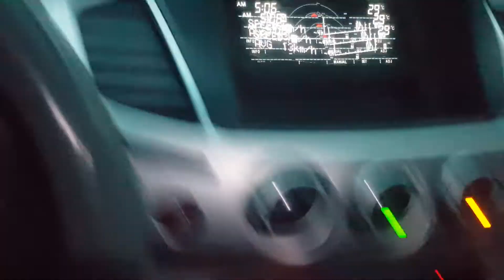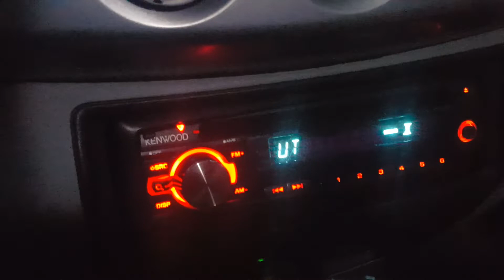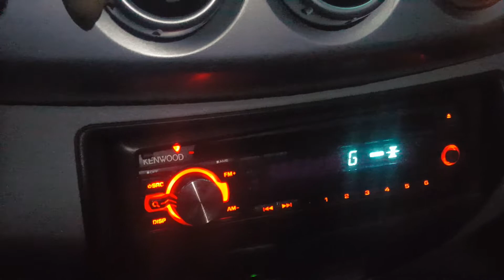Bán tải giá rẻ Mitsubishi Triton 2013 MT 2 cầu rất chất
ford ranger wildtrak cũ ô tô cũ giá rẻ ranger ô tô cũ xe oto cu xe cũ giá rẻ xe bán tải giá rẻxe bán tải ford ranger 2017 ford ranger wildtrak ford ranger cũ ô tô cũ giá rẻ ford ranger cũ ford ranger

 ford ranger ford ranger cũ xe bán tải cũ ford ranger xe bán tải cũ ô tô cũ giá rẻ
 xe ô tô cũ ô tô cũ ô tô giá rẻ bán tải ford ranger
 ô tô cũ giá rẻ ô tô cũ mazda bt 50

 mazda bt-50 mazda bt 50 2015 at 2.2 mazda xe cũ giá rẻ ô tô cũ giá rẻ xe bán tải giá rẻ ô tô cũ mazda bt-50 2021 mazda bt 50 mazda bt-50

 mazda bt-50 mazda bt50

 mazda bt-50 mazda mazda bt50

 navara nissan navara nissan
 hyundai i10 hyundai i10

 xe bán tải ô tô cũ giá rẻ ford ranger
báo giá cập nhật các mẫu xe
 ford ranger misubishi triton cũ đẹp oto giá rẻ hà nội